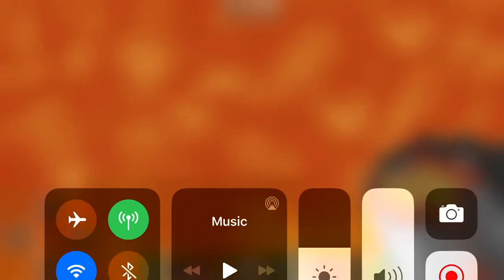Protoceratops vs velociraptor the last day for the dinosaurs....the last battle